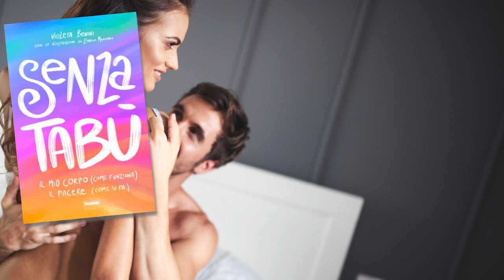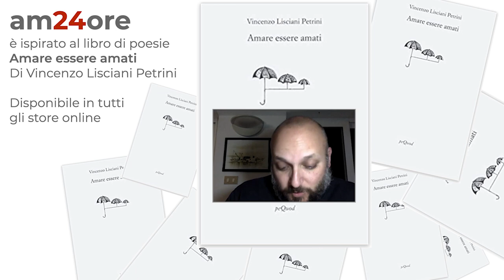Amore e Sesso - Davide Silvestri - San Valentino - am24ore EP 07 - 06:00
am24ore: una maratona sull'amore per San Valentino, 14 febbraio 2023.
24 ospiti, 24 argomenti, uno ogni ora, da mezzanotte alle 23:00.

Ospite per il tema "Amore e Sesso" è Davide Silvestri, psicosessuologo.

am24ore: Che cos’é?
Uno speciale sull’amore in 24 video, uno per ogni ora del giorno pubblicati su YouTube, Facebook, Instagram, TikTok e in streaming su Spotify, Anchor il 14 febbraio 2023, giorno di San Valentino, a partire dalla mezzanotte.

am24ore: Chi c’è dietro?
Un’iniziativa del progetto podcast Spifferi – Quello che ci devi dire lo sappiamo già di Massimo Turco e Vincenzo Lisciani Petrini. Quest’ultimo ha pubblicato il 14 marzo del 2022 un’opera poetica «Amare essere amati» (edito per PeQuod), libro che ha ispirato il progetto e che sarà il rilievo poetico dell’evento.

am24ore: Come è strutturata una puntata?
Ogni puntata affronta un tema diverso come «Amore e lontananza», «Amore e famiglia», «Amore e matrimonio», «Amore e tradimento», «Amore per l’arte», «Amore per un luogo», «Amore per gli animali», etc. In ogni puntata ci sarà un ospite intervistato sul tema specifico. Saranno inoltre giustapposti altri elementi come aforismi, consigli su libri e film, cibo e vino, canzoni da abbinare. In ogni puntata, una poesia tratta dal libro «Amare essere amati», chiuderà l’iperbole.

am24ore: Chi sono gli ospiti?
am24ore: Sì, ma perché?

Perché l’amore è il tema che muove l’umanità. E perché questo è un evento unico, mai fatto in precedenza. Lo facciamo, anche per sperimentare nuovi format.